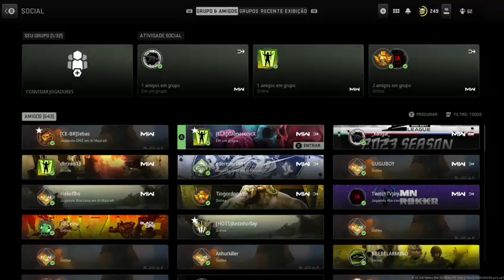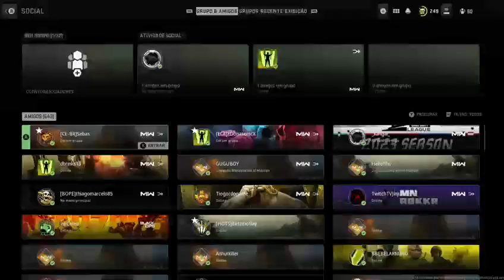DMZ WARZONE 2.0 - TEMP. 2 // DIGITE: !GRANINHA !HOTS !MS //